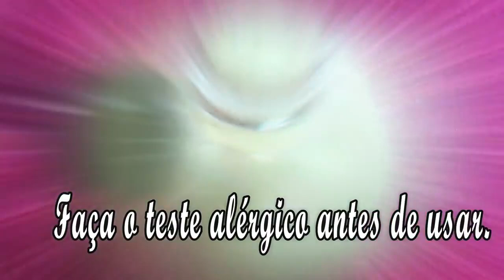🔥CABELEREIRA ENSINOU - PAROU DE QUEBRAR, FICOU LISO E SEM FRIZZ!